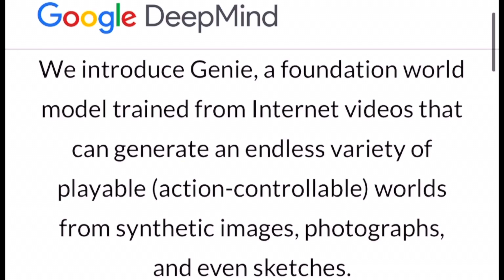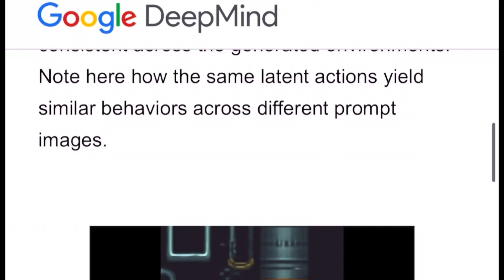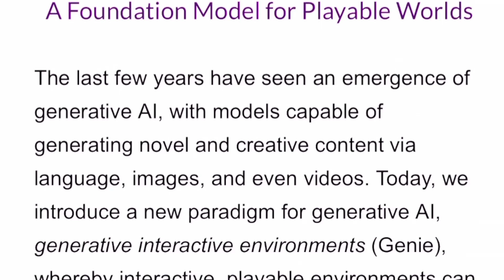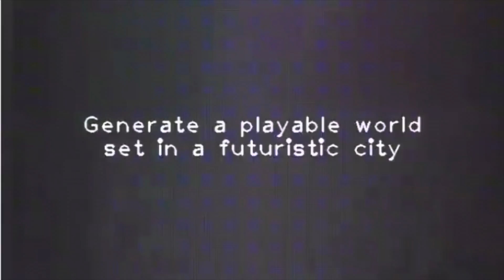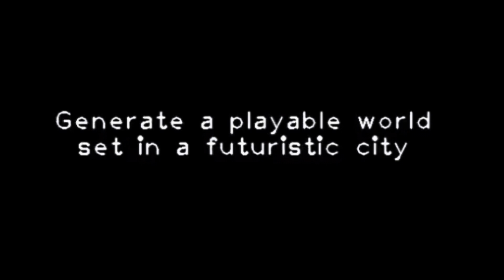AI Video Games Are REAL, SCARY… (Google Genie)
This is getting out of control... Google's latest Artificial Intelligence innovation, Genie, is turning heads. Developed by the Open-Endedness Team at Google DeepMind, Genie represents a groundbreaking advancement in the AI domain, offering the capability to create interactive 2D video games from mere text or image prompts.